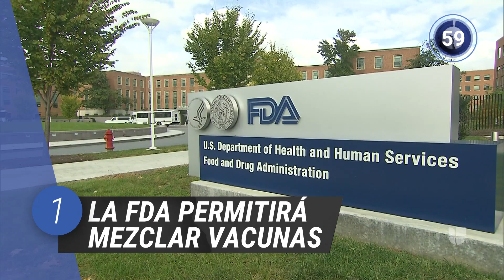En un minuto: La FDA permitirá combinar vacunas contra el covid-19 para los refuerzos, según reporte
En otras noticias, Trump demanda al comité que investiga el asalto al Capitolio para mantener en secreto los registros de la Casa Blanca; el rediseño electoral aprobado en Texas perjudicaría al voto latino y afroestadounidense y Corea del Norte vuelve a probar un misil lanzado desde un submarino. Más información en UnivisionNoticias.com.

Univision Noticias es el lugar donde encontrarás la información más relevante para la comunidad hispana en Estados Unidos, América Latina y el resto del mundo.